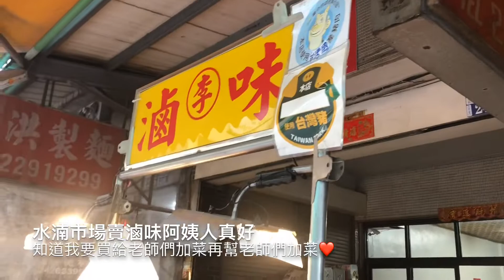一早6點去水湳市場買滷味給太平伊甸基金會日照老師們加菜/賣滷味阿姨人真好再加碼小菜給老師們😍/台灣處處充滿人情味❤️很有意義的一天紀錄一下😄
很有意義的一天
9:30的課
我7:30前就到了
6點出門去菜市場買滷味
感謝大幫手載小幫手上課
幫太平伊甸基金會日照中心老師們加菜
支持鼓勵一下
疫情升溫大家都辛苦了
賣滷味阿姨人也很好
知道我要買給老師們加菜也加碼
台灣處處充滿人情味❤️
將心比心這社會會更美好
努力上課囉